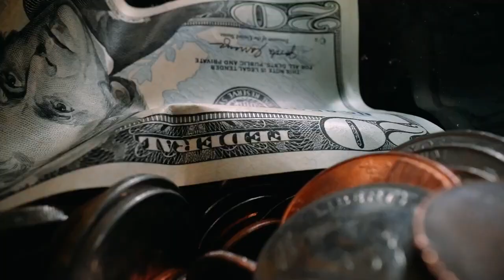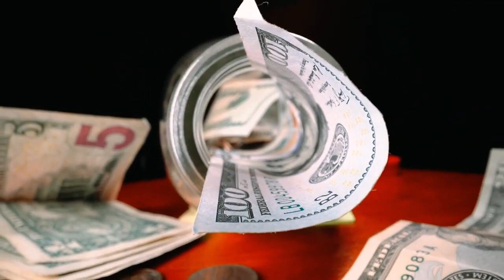BILLIONAIRE Luxury Lifestyle MOTIVATION Empire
Exotic cars ll Lamborghini ll Jaguar, Benz ll Ferrari ll Bentley Continental

Watch every day for motivation and visualize your dream car, Dream home, Dream life, Luxury life, Yachts, Your private plain

Your Query :-
1.billionaire lifestyle motivation
2.Luxury lifestyle motivation
3.billionaire lifestyle 2021
4.billionaires luxury lifestyle
5.Billionaire lifestyle
6.billionaire lifestyle 2020
7.luxury lifestyle 2021
8.how to become a millionaire
9.life of a billionaire motivation
10.Billionaire Motivation
11. Luxury lifestyle motivation
12. Luxury lifestyle billionaires
13. Luxury life Of Billionaires
14. Luxurious lifestyle billionaires
15. Luxury lifestyle motivation for winners
16. Luxury life
17. Luxury cars
18. Luxury home
19. Luxury House of American
20. Rich lifestyle visualization
21. Rich people habits
22. Rich people in America
23. Rich kids
24. Rich lifestyle Billionaires
25. Rich lifestyle Motivation
26. Luxury lifestyle of Dubai
27. Luxury lifestyle of California
28. Millionaire lifestyle of Dubai
29. Millionaire lifestyle Motivation
30. Millionaire life
31. Millionaire lifestyle visualization
32. Millionaire mindset
33. How to get wealthy
34. How to become successful
35. How to become successful in life
36. How to be a billionaire
37. How to become rich in real life
38. Successful people Lifestyle
39. Successful people habits
40. Successful Lifestyle